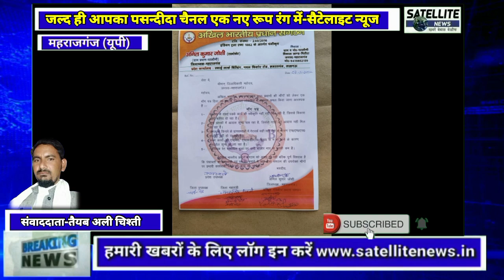अखिल भारतीय प्रधान संगठन ने दिया जिलाधिकारी महोदय को ज्ञापन